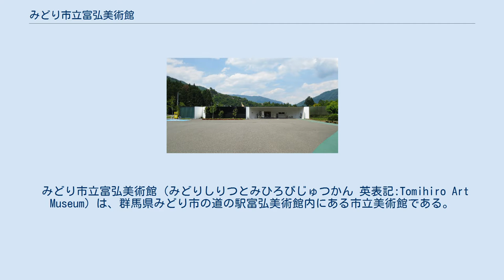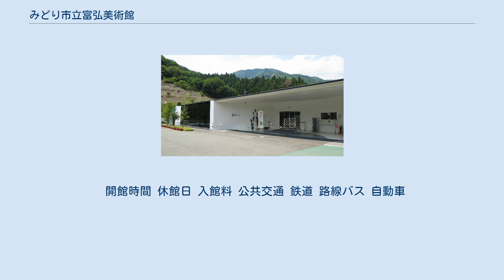みどり市立富弘美術館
エントランス 上空から見ると、正方形をした建物の輪郭の中に、多くの円形の部屋が造られているのがわかる。
 みどり市立富弘美術館（みどりしりつとみひろびじゅつかん 英表記:Tomihiro Art Museum）は、群馬県みどり市の道の駅富弘美術館内にある市立美術館である。
 群馬県勢多郡東村（現：みどり市）出身の画家・詩人星野富弘の作品を展示した美術館である。
 開館当初は、ふるさと創生資金を活用し、使われなくなっていた老人福祉施設を美術館として改装した。
この頃すでに、全国各地で開催されていた「花の詩画展」やテレビ番組、また教科書に掲載された随筆などによって、星野富弘の名は広く知られていたことから、富弘美術館は開館当初から多くの入場者が訪れ、大手旅行代理店は日光や太平山、あしかがフラワーパークなど近隣の観光地と組み合わせたパッケージツアーを企画した。
 2002年には入館者が400万人を超えるまでになったが、古い建物を改造した美術館は手狭となり、また建物の老朽化を早めることとなった。
このため、東村（当時）は新しい美術館を建てることとなり、新富弘美術館建設国際設計競技を行って、最優秀賞に選ばれたヨコミゾマコトの作品をもとに、旧館の隣に新館の建設に着手、2005年4月16日に新しい富弘美術館が開館した。
旧館は解体され、跡地には前庭や草木湖へつながる散策路が整備された。
なお新館は、2006年第58回日本建築学会賞の作品賞を受賞した。
 2005年8月、近接の商業施設（草木ドライブイン）と併せ、道の駅に登録された。
姉妹館として、熊本県葦北郡芦北町に芦北町立星野富弘美術館がある。
 以下2012年9月現在。
 開館時間 休館日 入館料 公共交通 鉄道 路線バス 自動車